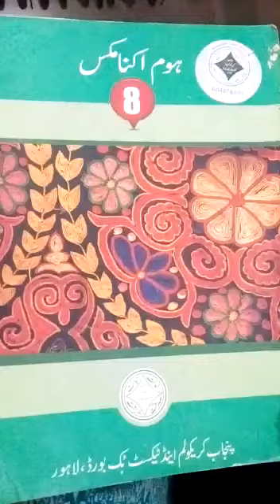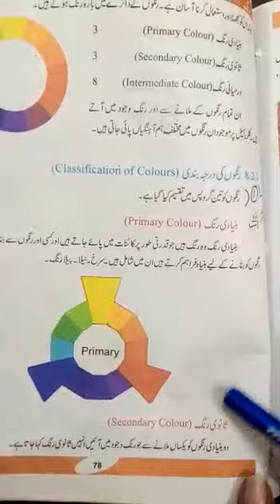H. Eco Class 8th 2nd Term Lecture#7 08-12-2020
Video from Tousifa Rizvi